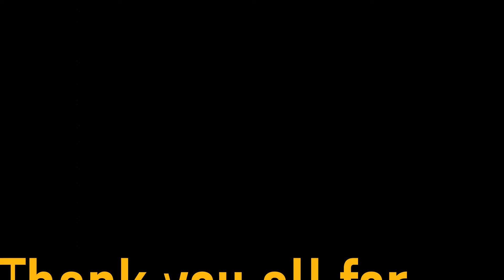Donkey Kong Country SNES/Switch Playthrough Part 2 of 5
Man I love the rewind feature, oh I mean I never used it EVER. Prove it!